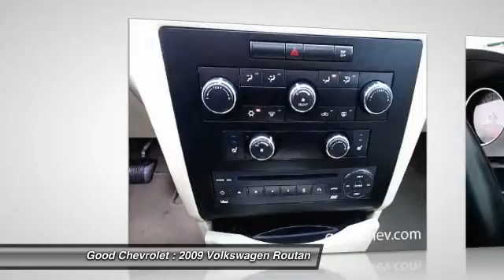2009 Volkswagen Routan Renton WA P45909A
2009 Volkswagen Routan SE - $12922

Good Chevrolet
325 SW 12th Street

NAVIGATION * REAR DVD * SUNROOF * LOADED UP * Alloy wheels, Power Lift Gate w/Flood Lamp, Power Sunroof, Rear-Seat Entertainment, Rear-View Backup Camera, SIRIUS Satellite Radio, and Wireless Headphones. 2nd & 3rd Row Overhead 9 LCD Screens, Alloy wheels, All-Row DVD Entertainment System, Auto-Adjusting Day/Night Rear-View Mirror, Entertainment system, Power Lift Gate w/Flood Lamp, Power Sunroof, Rear-Seat Entertainment, Rear-View Backup Camera,